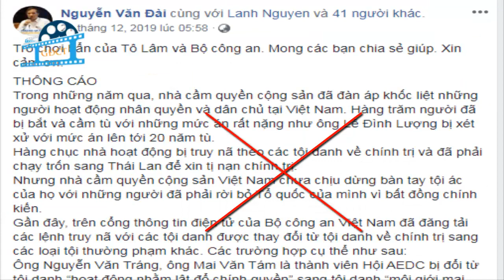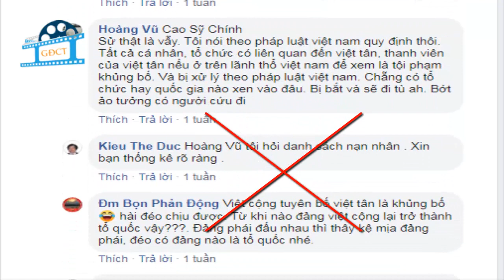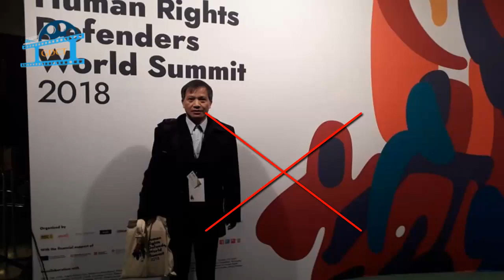Nguyễn Văn Đài chạy tội hay bêu riếu đồng bọn?